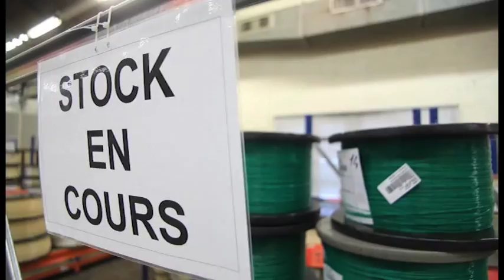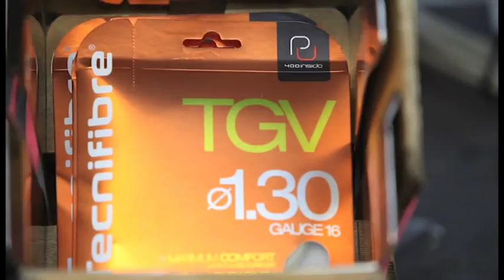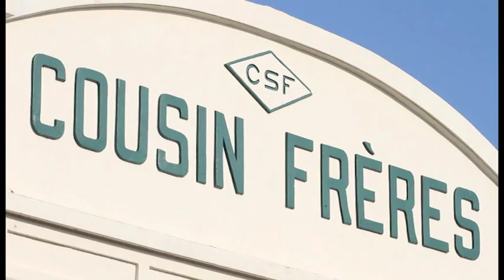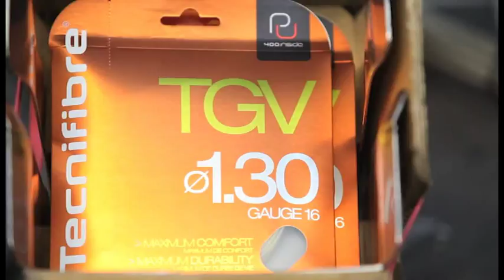TECNIFIBRE STRING FACTORY TOUR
A guided tour of the Tecnifibre string factory in France.